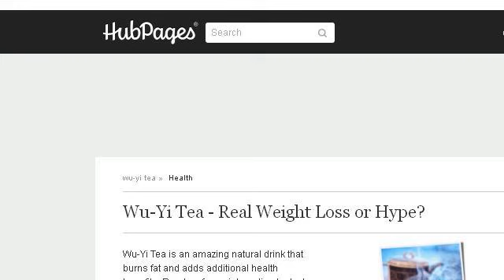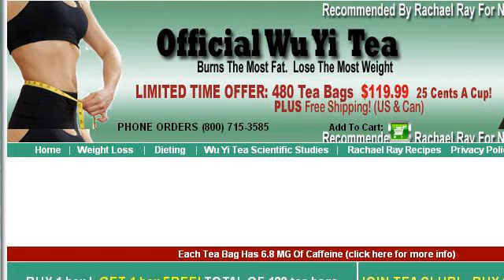What Are The Health Benefits Of Wu Yi Tea?